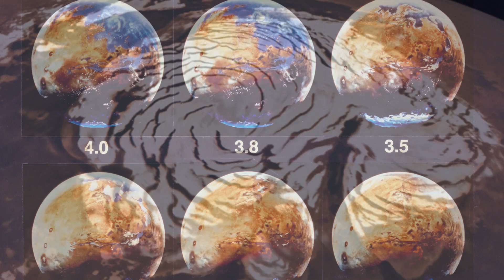NASA Discovers Water On Mars - Amazing Discovery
NASA will be holding a press conference to announce a groundbreaking discovery on the red planet. Is there life on Mars?

2408 Lakeshore Blvd W.